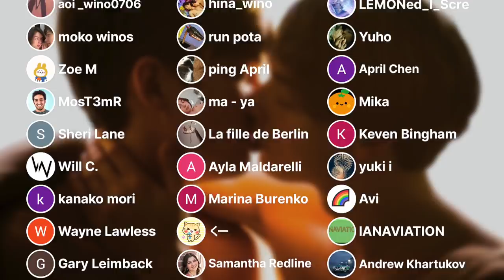Boyfriends Switch Roles for 24 Hours — Gay Couple Challenge